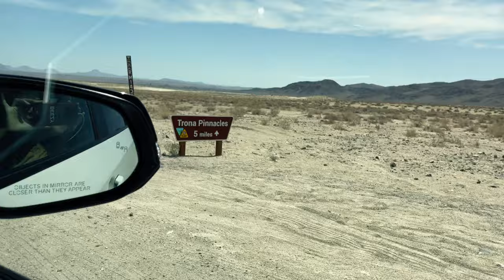ขับรถเข้าไปสถานที่แปลกตา เหมือนหลุดไปนอกโลก | Overlanding to Trona Pinnacles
ขับรถไปดูโลเคชั่นแปลกตา เหมือนอยู่นอกโลก

• Music